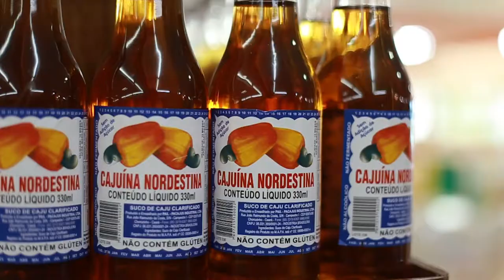Brasil en 1' : Ponta Negra - Natal - RN / Ticket de ida / Documental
Ponta Negra es la principal playa de Natal, con el "Morro de Careca" como punto de congregación frente al mar. Aún así el barrio tiene muchas opciones nocturnas, alma de ciudad con un mar hermoso.